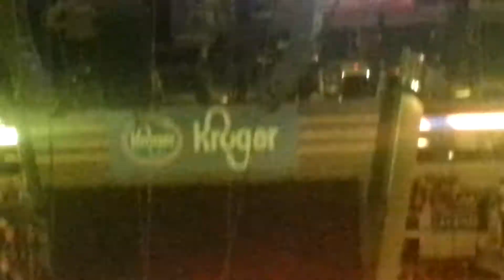Carlos Condit vs Martin Kampmann